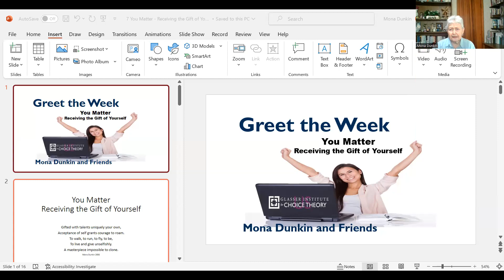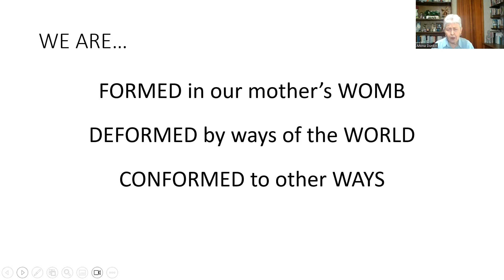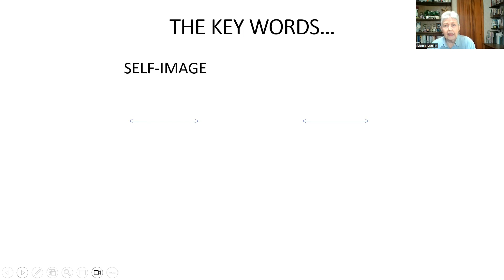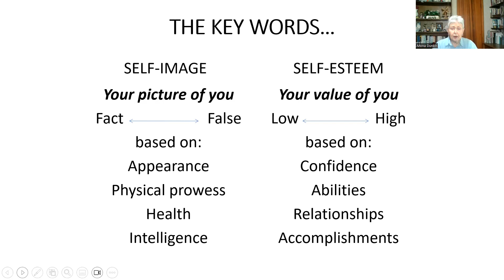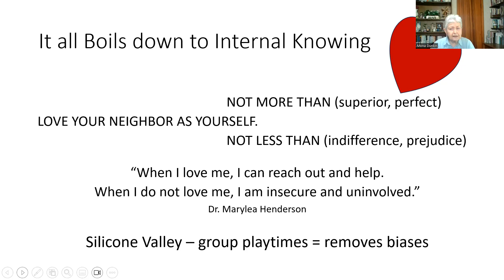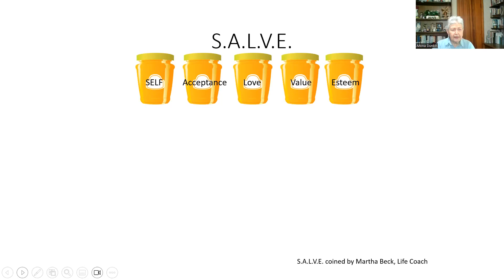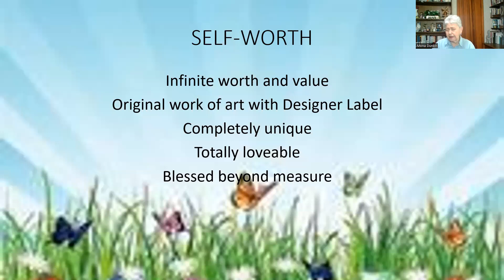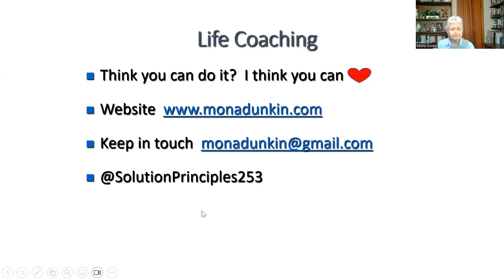You Matter. Receiving the Gift of Yourself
Gifted with talents uniquely your own,
Acceptance of self grants courage to roam.
To walk, to run, to fly, to be,
To live and give unselfishly.
A masterpiece impossible to clone.
Mona Dunkin 2006